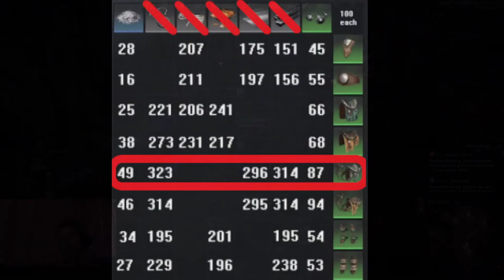Conqueror's Blade I TOZ GÜMÜŞ KASMA YOLU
Videoda bahsetmeyi unuttuğum tek bir nokta var. O da tabloda gördüğünüz sağ üstte bulunan 100 sayısı. Bu tablo oluşturulurken her itemden 100 adet alınıp eritilerek elde eden değerlerdir. Yani 10 tane sıradan at ekipmanı aldım 5 tane kesin atar düşüncesi yanlış olur bilginiz olsun :)

Sosyal Medyalarım;